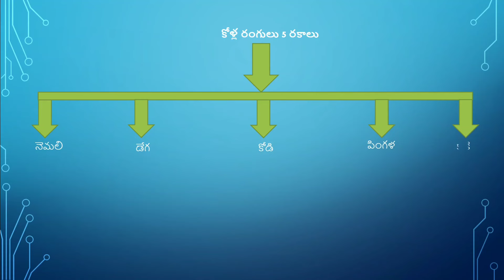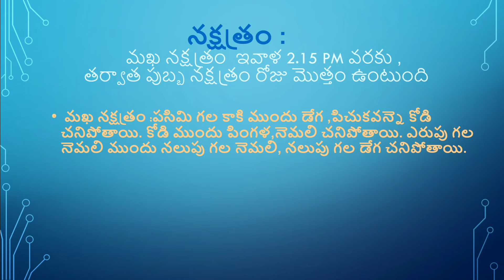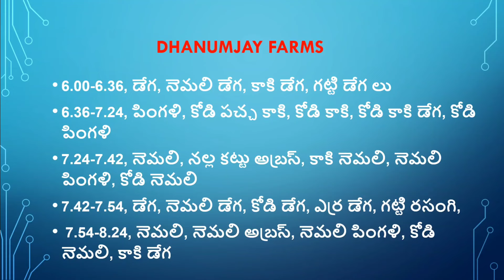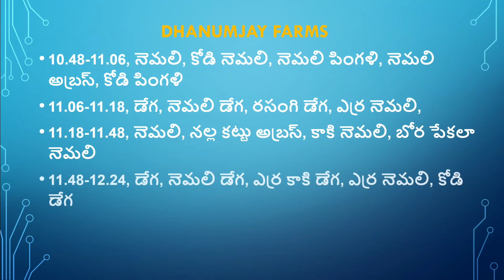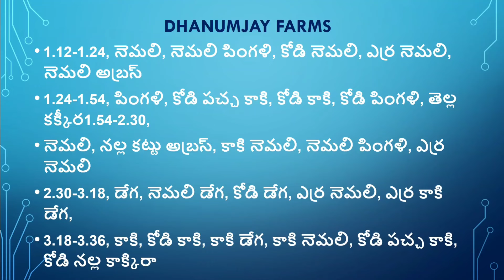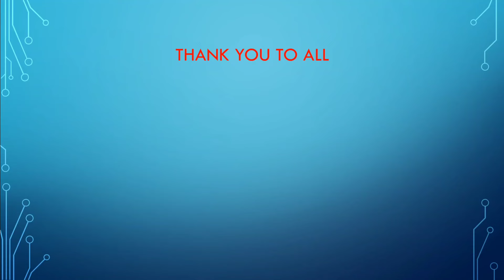28-01-2024 Today winning colours sunday colour rangulu kukutasastram sastram today update